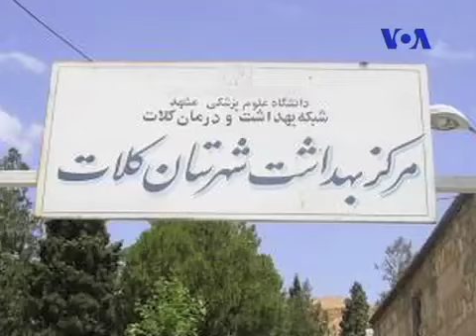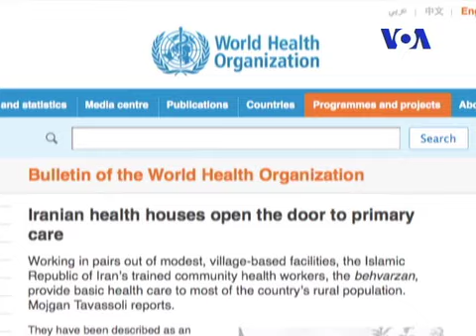چرخش ۱۸۰ درجه در سیاست تنظیم خانواده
آیت الله خامنه ای در مورد تغییر سیاست های تنظیم خانواده در ایران اخيرا مطالبی ايراد کرده است. در اين مورد و در مورد الگوبرداری ايالت می سی سی پی در آمریکا از روش های موفق چند دهه گذشته ایران در جهت کنترل افزایش جمعیت ایران دو گزارش داريم و پس از آن تحليل دکتر شیده رضایی.